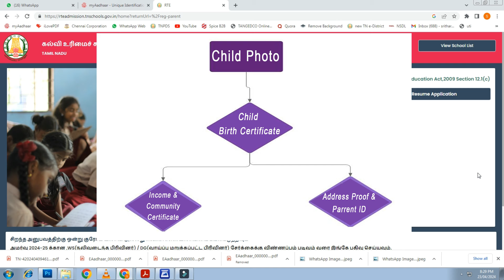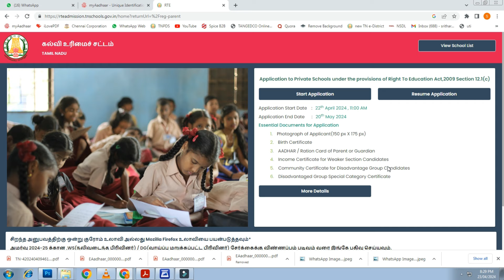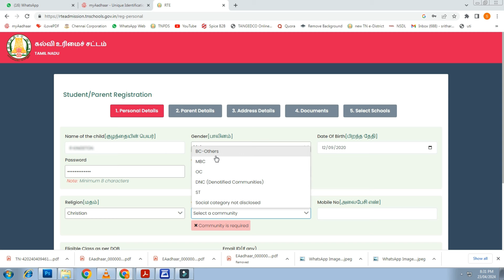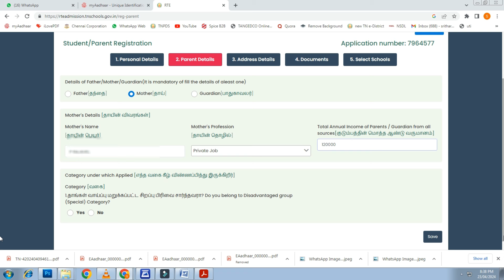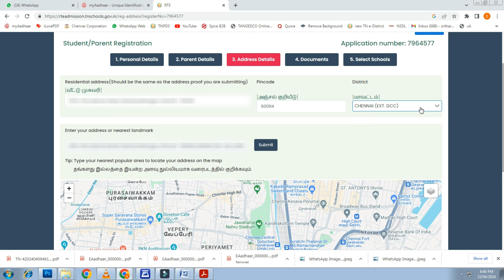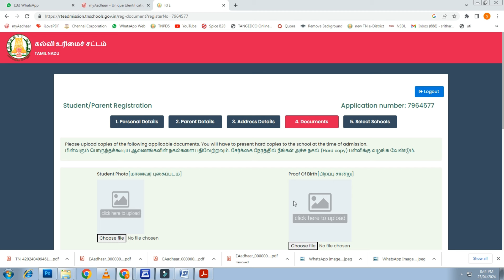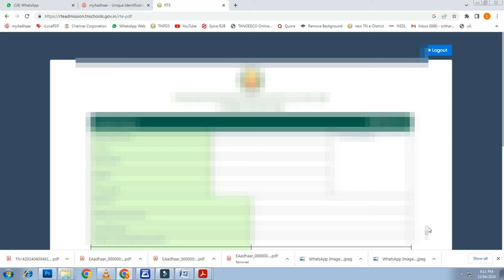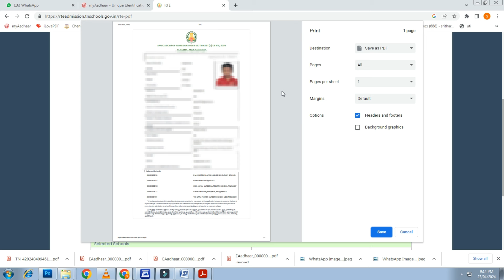how to apply rte admission in tamil | rte admission 2024-25 tamil nadu | tn rte admission in tamil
how to apply rte admission in tamil, rte admission 2024, tn rte admission in tamil, RTE, TN RTE, 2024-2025, how to apply tn rte admission, how to apply rte admission 2024-25, tn rte school admission 2024, rte admission 2024-25 tamil nadu in tamil apply,

Dear Friends,